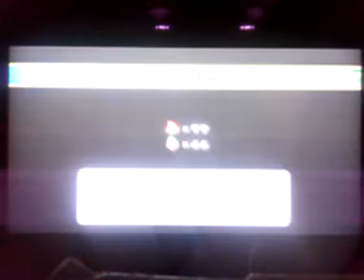Let's play new super Mario bros. Wii part 25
It's fun being tiny